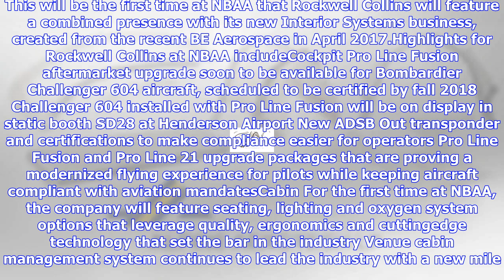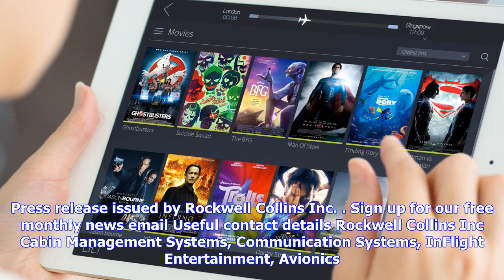Breaking News | Rockwell collins to debut broader end-to-end solution portfolio at nbaa 2017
Rockwell collins to debut broader end-to-end solution portfolio at nbaa 2017

Rockwell Collins to debut broader endtoend solution portfolio at NBAA 2017October 2, 2017 Rockwell C...